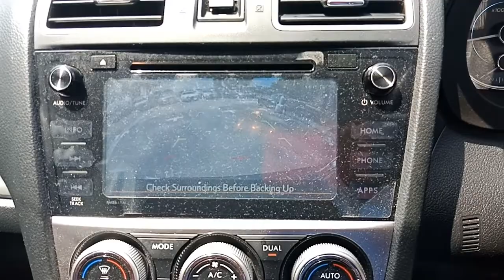2015 USED SUBARU XV 1.6i-S 4WD SILVER SMK2643U